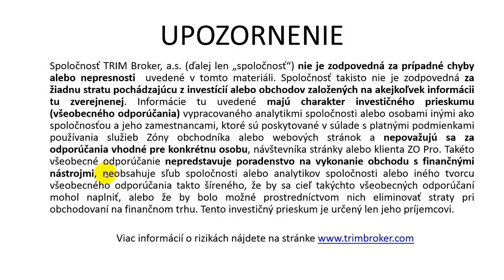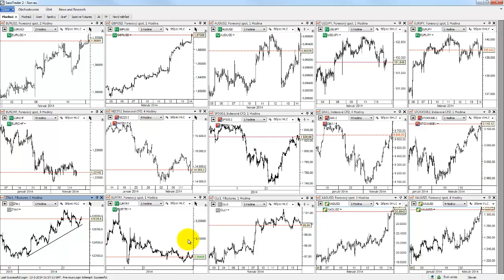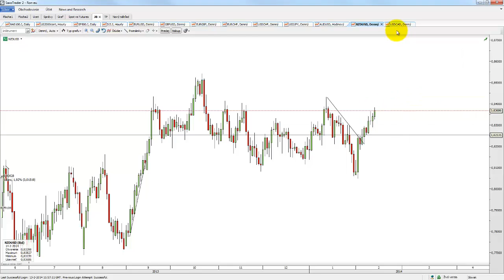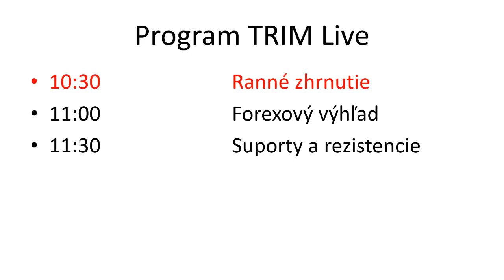Forexový výhľad 14.02.2014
EUR a GBP voči USD naďalej silne rastú, USD sa prepadá voči všetkým menám.